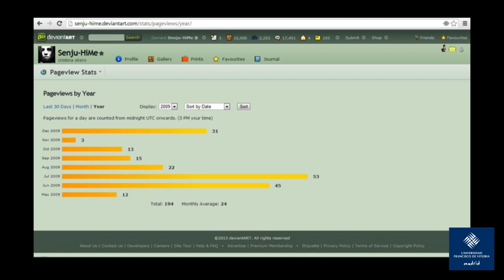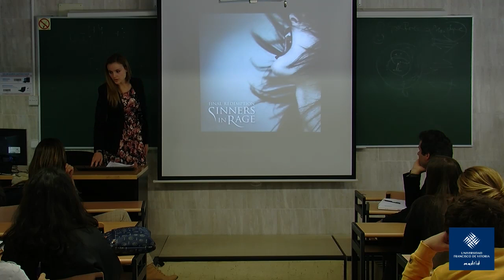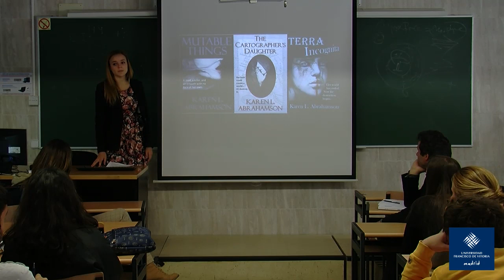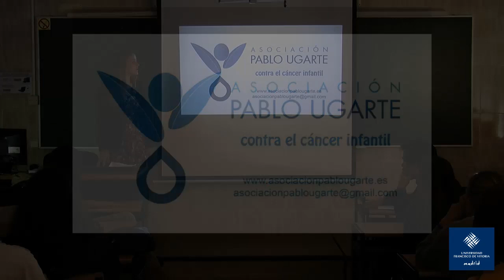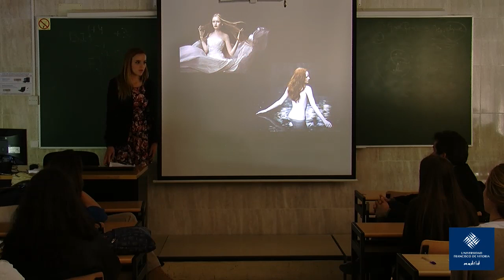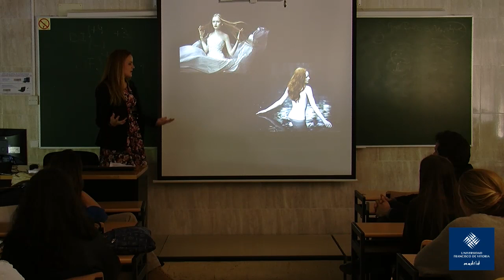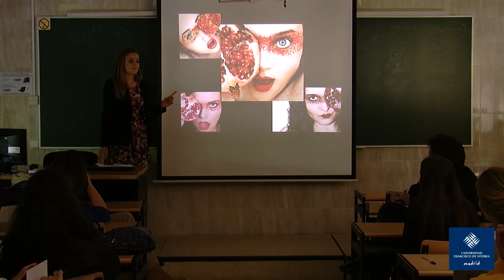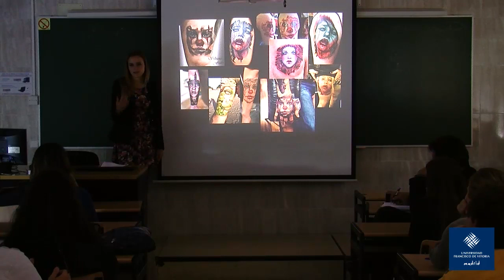Cristina Otero Fotógrafa Profesional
Experiencia de Cristina Otero como Fotógrafa Profesional